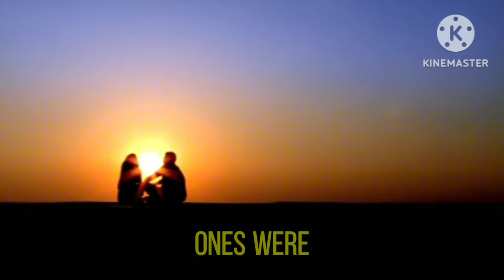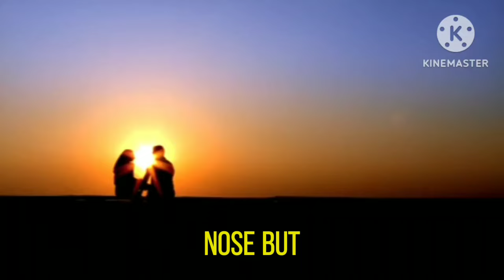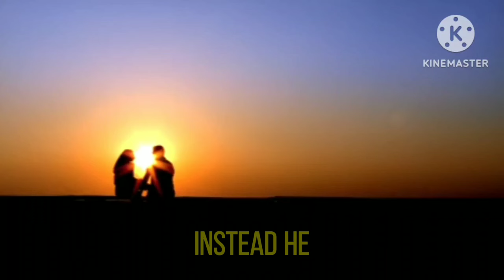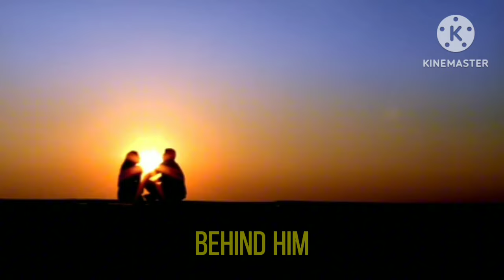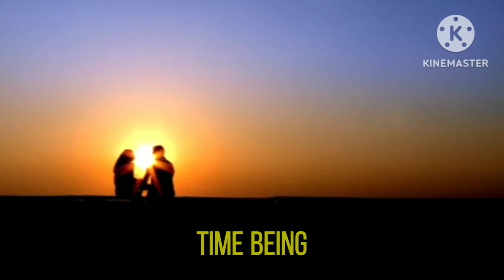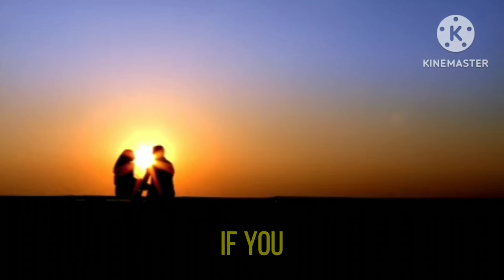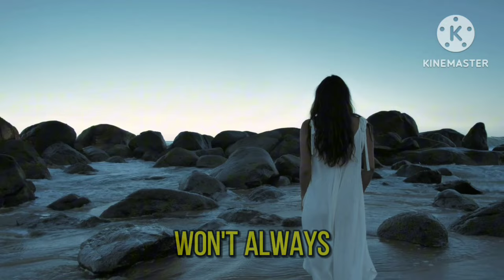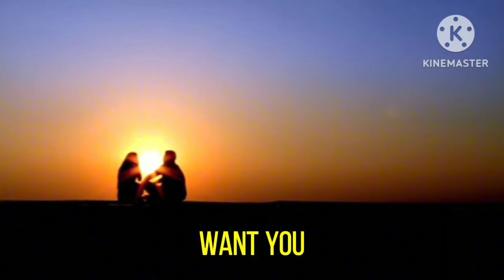Secret Spot Episode 661 to 670|English story